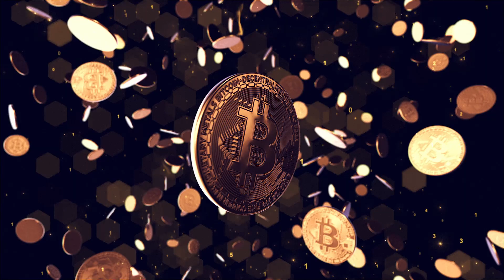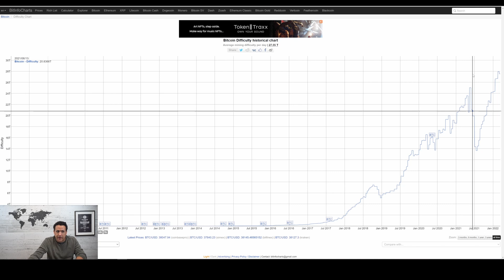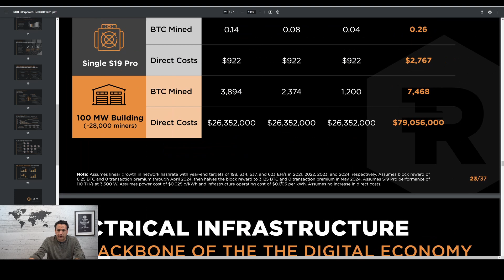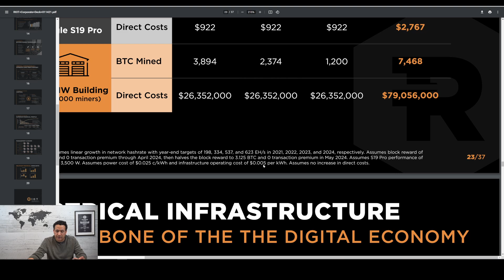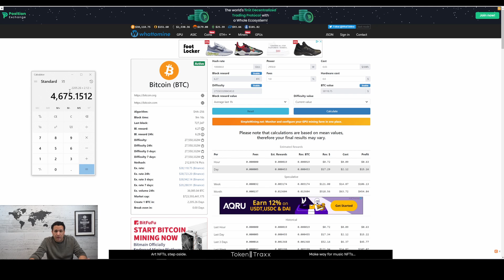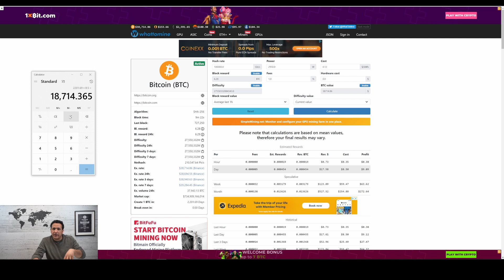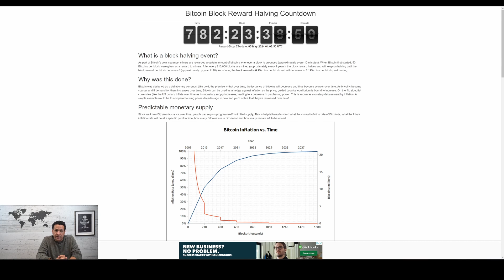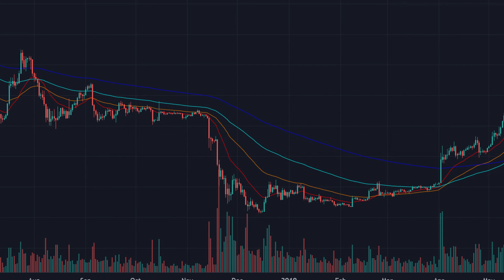Will Bitcoin miners loose money in a bear market?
Can bitcoin miners sustain themselves during a bear market. This is an important question to answer for long term bitcoin mining investors. In this episode we dig into the numbers and explain how it works at the blockchain level.